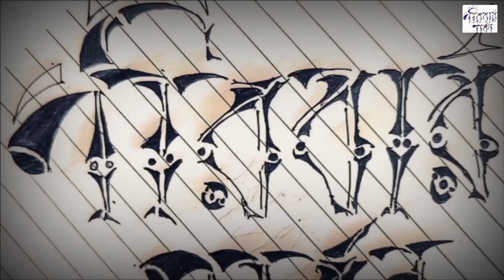Chhena Poda Recipe Bengali || Jai Jagannath || Rath Yatra || Poribar Parbon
Nomoskar Bondhugon

Jai Jagannath, Subho Rath Yatra janiye aj ami ae video ta suru korchi. Aj ae special day te ami Jagannath Thakurer onnotomo favorite ekta mistir recipe share korbo jaeta holo Odhisa Famous Chhena Poda.

Tomader nijeder kono inputs thakle ae recipe tai please comment e obosshoi janabay.
Asha kori video ta tomader bhalo lagbe. R onno kono recipe dekhte chaile janiyo comment er madhome.

For more Recipe Click the below Links-